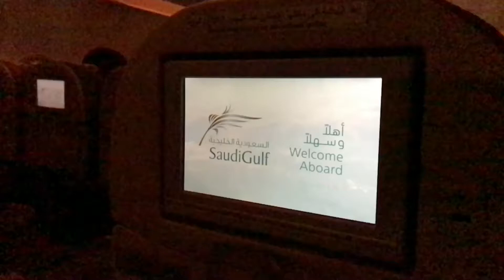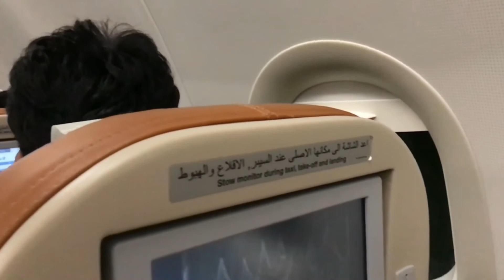SaudiGulf airlines domestic flights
The newest all- inclusive airlines in Saudi Arabia. providing customers with a boutique and personal experience.